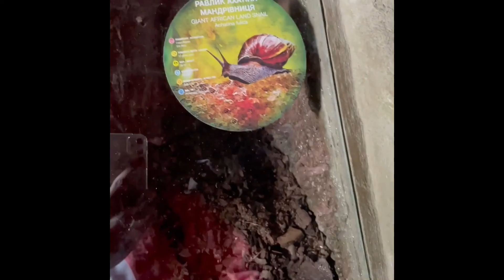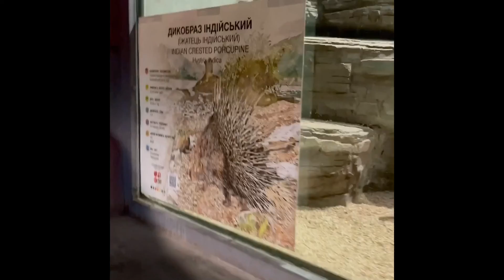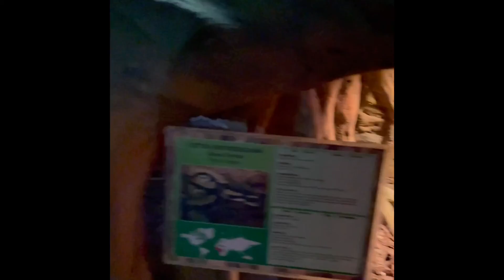UKRAYNA KİEV EĞLENCELİ HAYVANAT BAHÇESİ PART 2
Merhaba ben Ece Su
Oyuncaklarım ile farklı hikayeler kurgulayıp oyun oynamayı çok seviyorum. Komik ve eğlenceli videolarımı sizlerle paylaşmaktan çok mutluyum.Oyuncak Kulesi  Ecesu ile her gün yeni ve eğlenceli oyunlar oynuyorum, çok eğleniyorum hadi gel sende bize katıl.

Umarım sizin için hazırladığım  videolarımı beğenerek izlersiniz.

HOŞÇAKALINNNNNNN